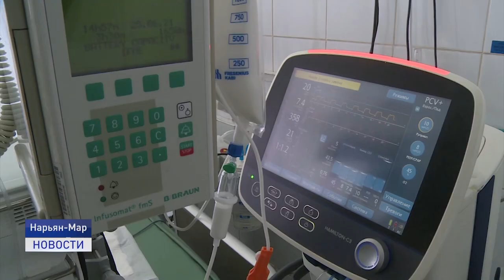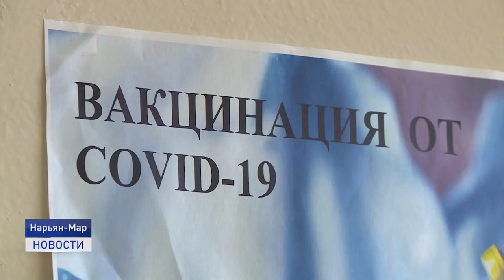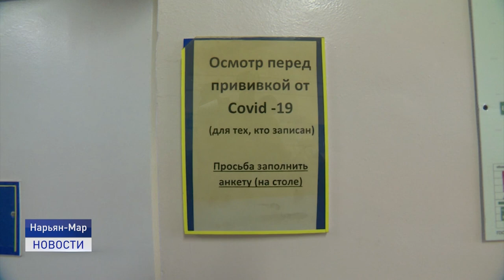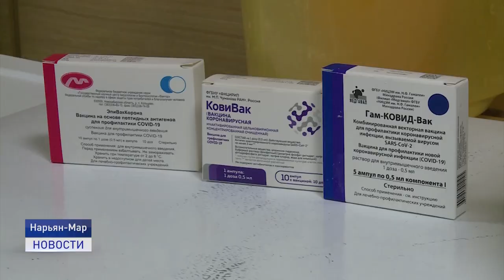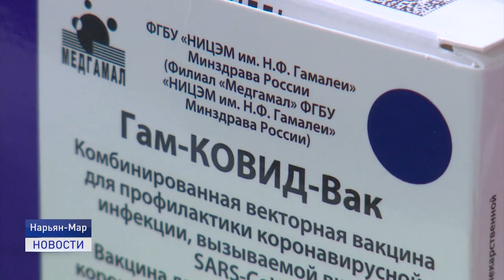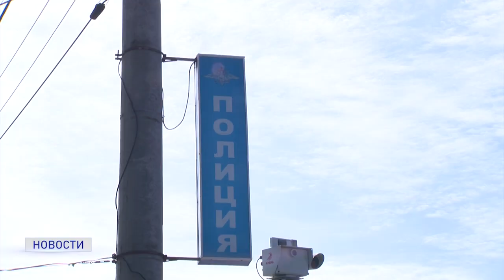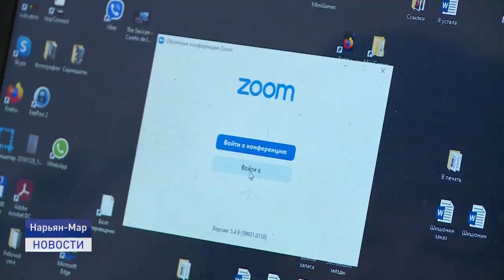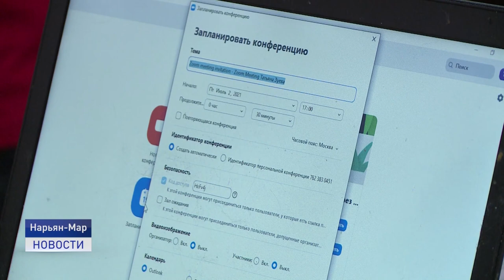Новости Ненецкого округа от 05.07.2021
Новости об эпидобстановке в НАО становятся похожи на фронтовые сводки. В выходные от коронавируса умерли еще два человека. Всего шесть летальных исходов за последние две недели. Зарегистрировано тридцать новых случаев заболевания COVID-19.

Начальник отдела надзорного ведомства, подозреваемый в получении взятки в размере двухсот тысяч рублей, задержан сотрудниками регионального Управления ФСБ России по Архангельской области. Возбуждено уголовное дело.

Крестный ход в Пустозерск. На месте первого русского города за Полярным кругом прошел традиционный летний молебен, посвященный Дню памяти всех святых.